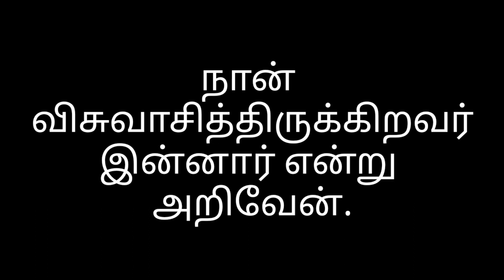Today Bible verse in Tamil/today's Prayer/Night time Bible verse/Today's manna 19:12:2022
2 தீமோத்தேயு 1 : 12